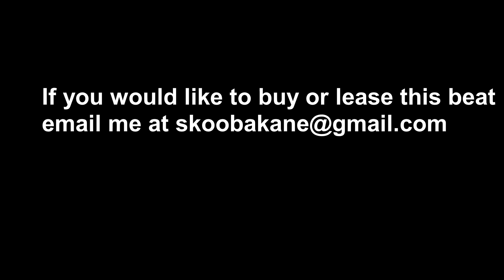Epic Saviii 3rd Type Beat: Got them duckin | MUSIC"